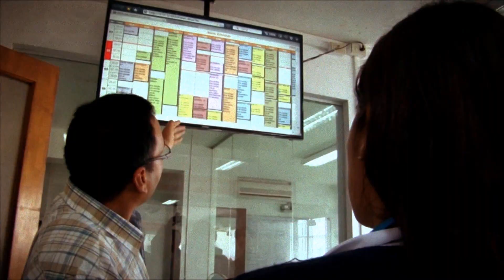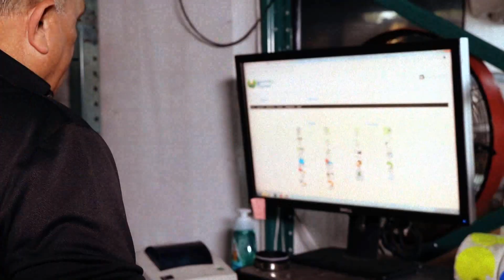Más protestas en Venezuela | La Mañana de EVTV | 06/25/2021 Seg 5